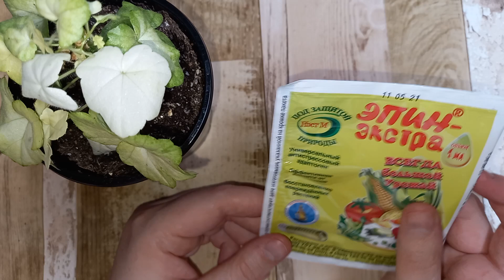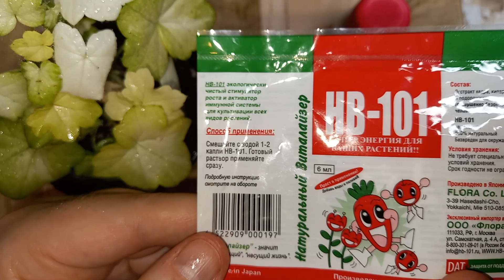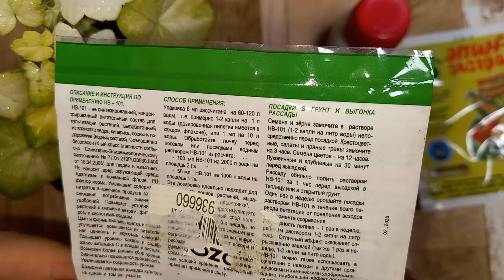Побелели листья у Пеларгонии или Герани, причины и средства, которые могут помочь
Причины, почему белеют листья у Герани или Пеларгонии.
Какие средства могут помочь и что делать.